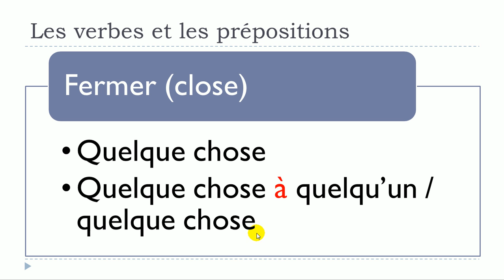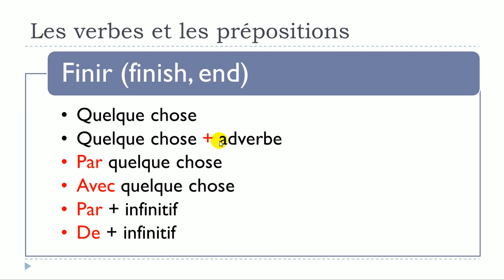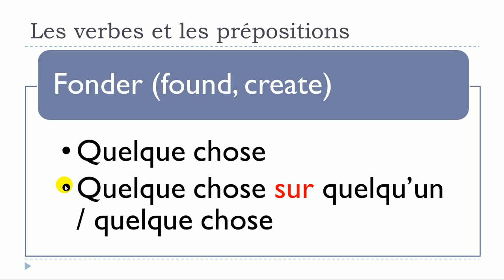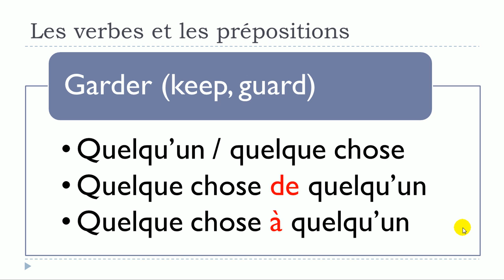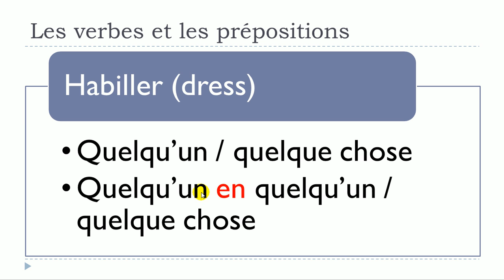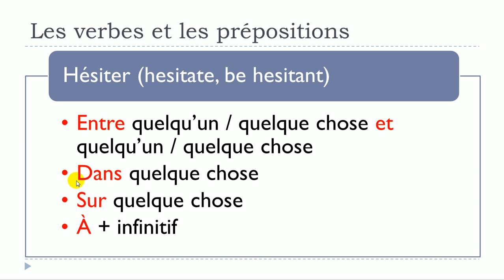FRENCH WITH VINCENT # Unit 15 = Lesson G = Les verbes et les prépositions #8